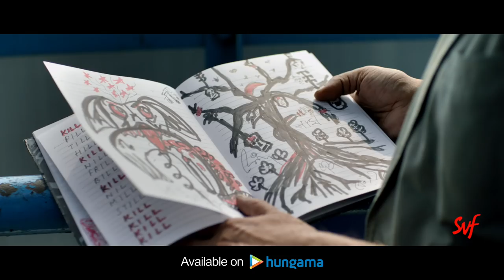Shokaal (সকাল ) | Aami Ashbo Phirey | Full Video Song | Anjan Dutt | Neel Dutt | SVF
নতুন সকাল কি ফিরে আসবে ?
Reminiscent of the sixties acoustic folk rock ballads, this song reasserts the fact that despite the brutal realities of life comes another morning. Composed and sung by Neel Dutt and written by Anjan Dutt.
To download callertune sms AAF to 56060

Song : Shokaal
Singer : Neel Dutt
Composer : Neel Dutt
Lyrics : Anjan Dutt
Recorded & Mastered : Aural Workstation, Kolkata
Mixed & Mastered : Anindit Roy
Drums : Deboprotim Baksi
Bass : Aakash Ganguly
Guitars : Neel Dutt
Keyboards : Shibasish Banerjee

Movie Credits -
Film : Aami Ashbo Phirey
Direction : Anjan Dutt
Starring : Anjan Dutt,Swastika Mukherjee,Darshana Banik,Sauraseni Mitra,Anindya Chatterjee,Anjana Basu and others.
Production : SVF Entertainment Pvt. Ltd
Music Director : Neel Dutt
Cinematography : Gairik Sarkar
Edit : Arghyakamal Mitra
Sound Design : Anindit Roy & Adeep Singh Manki